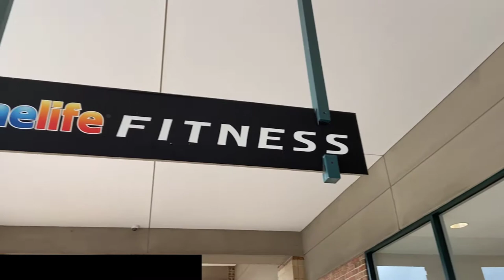THE MILITIA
Last group meet up and lift session before I head back to TX. Thank You all Who showed up